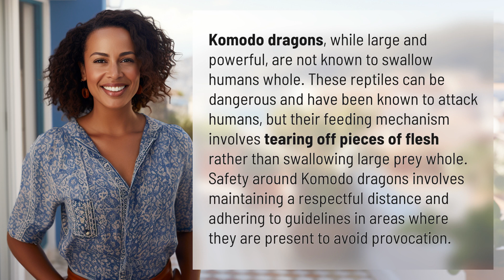Can a Komodo swallow a human?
Komodo Dragons: Powerful Predators or Human Swallowers? 👉 Komodo Dragons: Predators or Swallowers? 👉 Discover the truth about Komodo dragons and their feeding habits. Learn why these powerful reptiles are not known to swallow humans whole, but still require caution and respect.

Laura S. Harris (2024, February 1.) Can a Komodo swallow a human?
    🌐 AskAbout.video